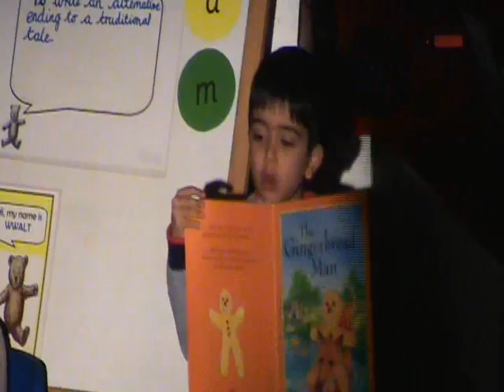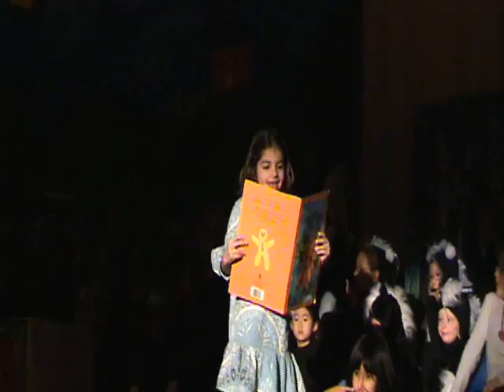The Gingerbread Man.wmv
On December 15th and 16th 2010, the children in Foundation stage and Key Stage One at the British School of Boston performed "The Gingerbread Man".